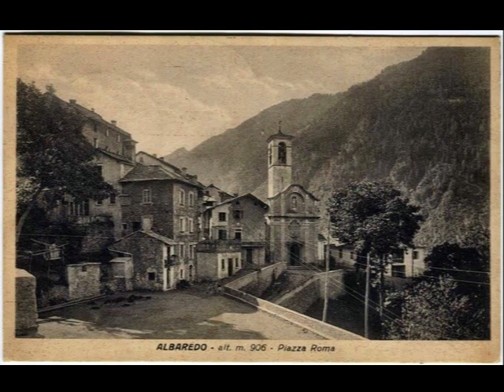SUU DE TARTEN MIA DE ALBARII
SUU DE TARTEN MIA DE ALBARII. SCRITTA CANTATA E MUSICATA DA GUSTAVO PETRELLI...(Dedicata a Chiara Gusmeroli) Buona visione e buon ascolto